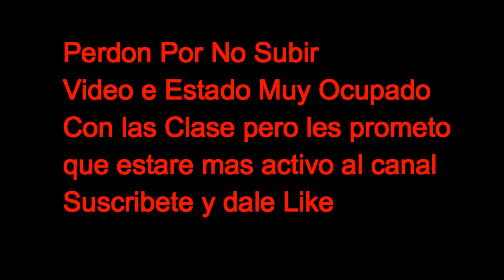Cuando Recuerdas Que Puedes Hacer Moonwalk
Perdon por no subir video 😥
Pero estare mas activo al canal 🎉
Aqui les dejos los canales de los del video